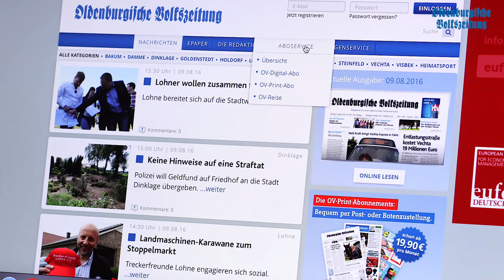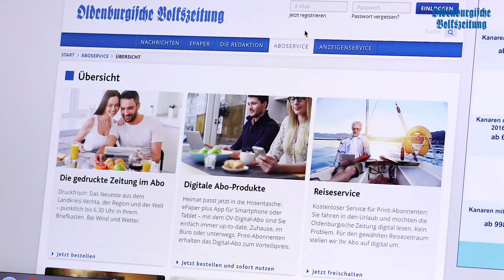OV-Wochenschau 01.09.16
Das Wochenende naht und wir wollen euch auf den Rest der Woche und kommende Veranstaltungen einstimmen. Viel Spaß mit der neuen Ausgabe unserer Video-Wochenschau!